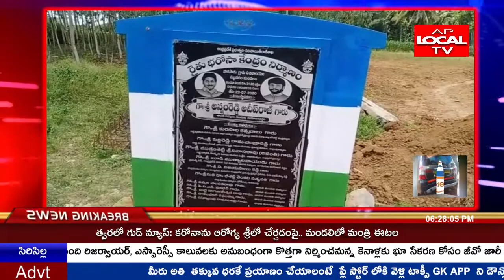సబ్బవరం మండలం, బలిజ పాలెం గ్రామంలో 22 లక్షలుతో నిర్మిస్తున్న రైతు భరోసా కేంద్రాన్నఅడ్డుకున్న ప్రజలు